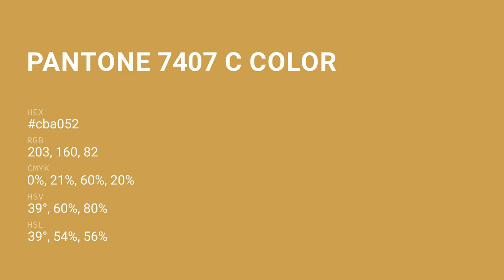color cba052 hex color - Yellow color - Cool color cba052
What color is ? cba052 hex color - Yellow color - Cool color cba052

Hex cba052 Color Code is also known as color.

Hex cba052 Color code in RGB color code model is created after adding 79.61% red color, 62.75% green color and 32.16% blue color.
Hex cba052 Color code in CMYK color (process color) code model is generated after subtraction of 0% cyan, 21% magenta, 59% yellow and 20% black.